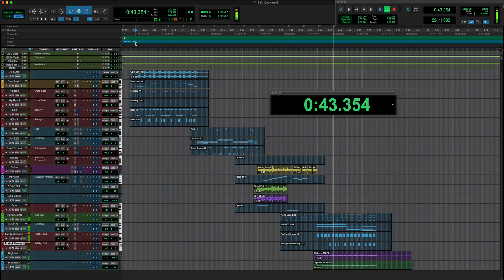“Swaying” theme and variations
“Swaying” theme and variations personal project I’ve been sloooowly varying between animation projects